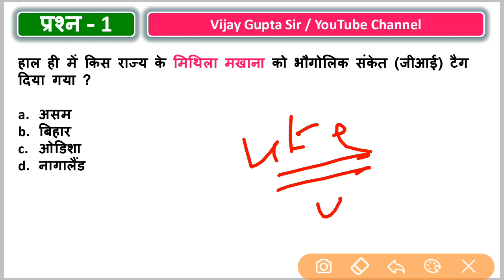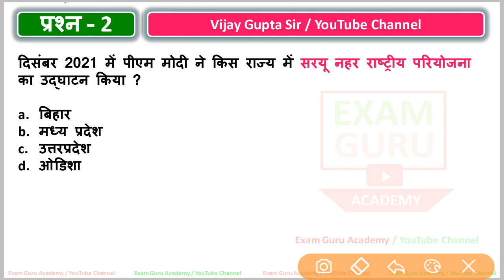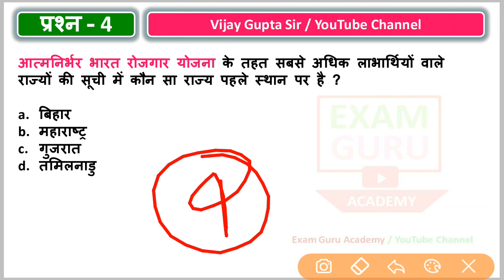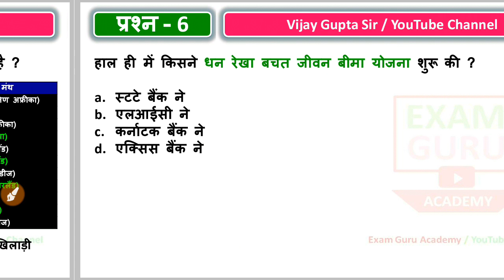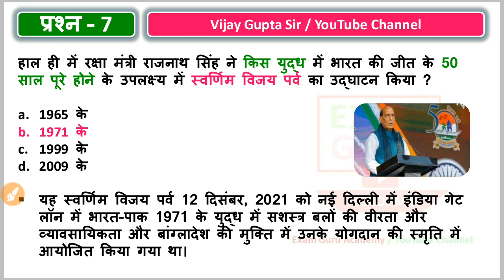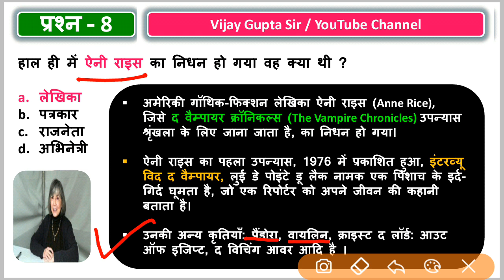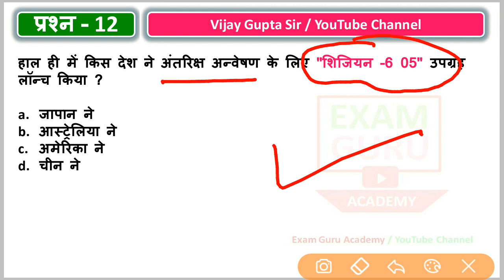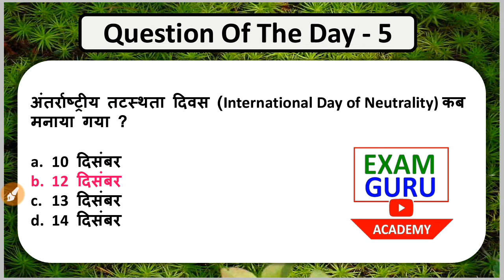16 December 2021 Current Affairs Analysis // Daily News Analysis (DNA) // For All competitions